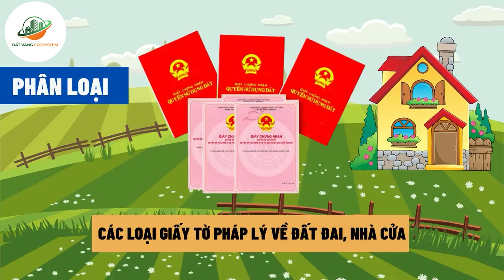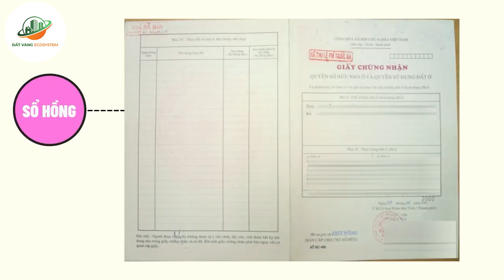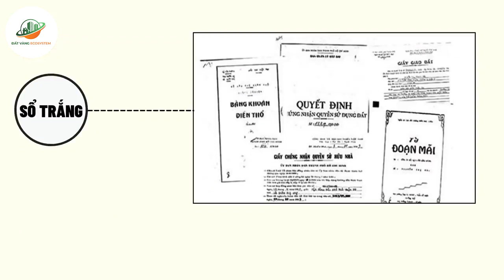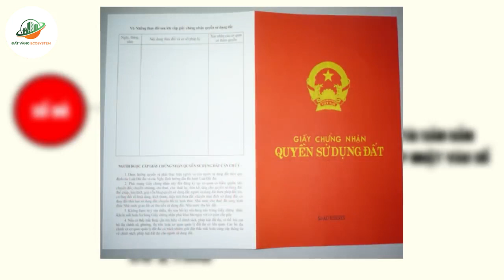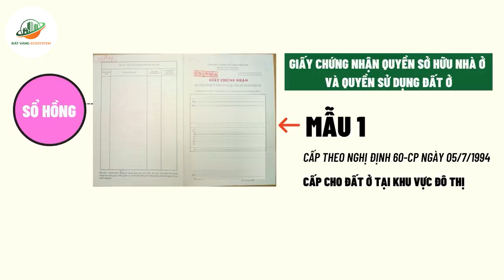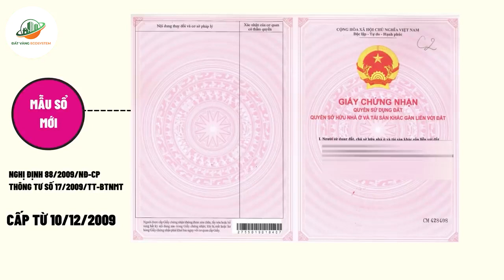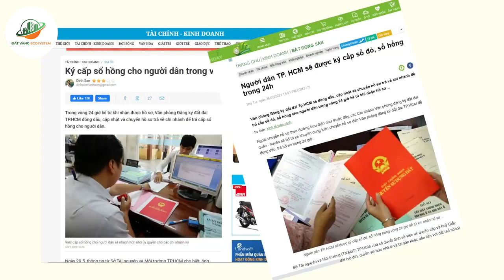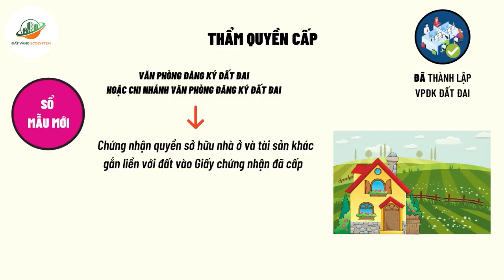Cách phân biệt sổ đỏ, sổ hồng, sổ trắng, sổ xanh một cách dễ dàng nhất